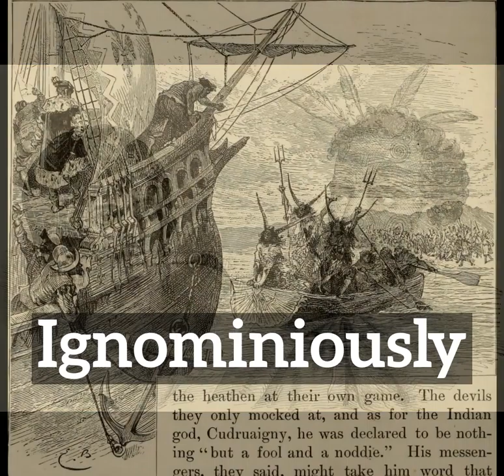How to Say Ignominiously in English? | What is Ignominiously? | How Does Ignominiously Look?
Learn how to pronounce ignominiously with Imago Spectrum.

What is ignominiously?
How does ignominiously look?
How to say ignominiously in English?
What does ignominiously represent?
What is the defintion of ignominiously?

Imago Spectrum allows you to easily memorize common English words and phrases by joining visual and auditory learning environments into a short video. Focus on the images and repeat ignominiously several times for best retention results.

In this video we are speaking the word, ignominiously. Do take note of how ignominiously is spelled.
The definition of ignominiously is listed below the word in the video.
Ignominiously: nothing